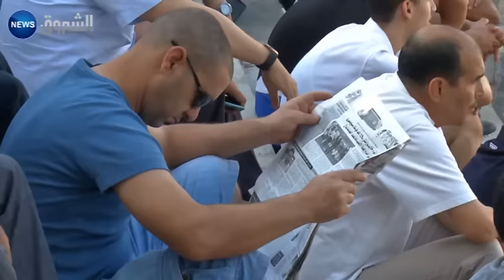140 ألف عامل أجنبي يزاحمون الجزائريين في سوق العمل